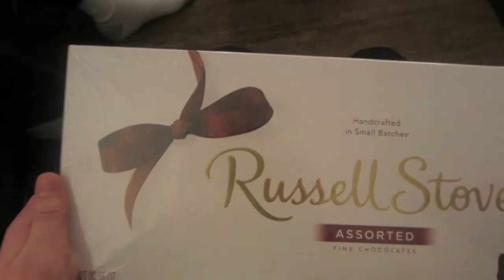DVlog 24 Christmas Eve at Wonderland!!!!(December 24,2012)